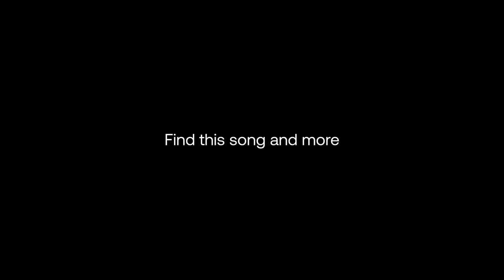Kevin De Vries - Pegasus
A tour of the best Techno Music, Melodic Techno, Afro House among others today.